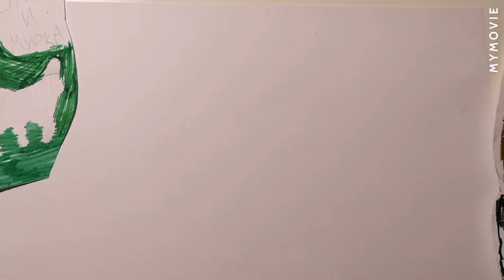Cat drawings / Рисунки котов 🐱 2 часть